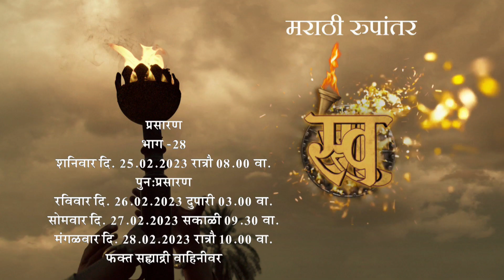Promo | HD | Swaraj | Ep 28 | स्वराज | शनिवार दिनांक 25.02.2023 रात्रौ 08.00 वा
शनिवार दिनांक 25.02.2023 रात्रौ 08.00 वा
पुन प्रसारण - रविवार दिनांक 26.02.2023 दुपारी 03.00 वा
सोमवार दिनांक 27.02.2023 सकाळी 09.30 वा
मंगळवार दिनांक 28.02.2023 रात्रौ 10.00 वा
भारताच्या स्वातंत्र्य लढ्याची संपूर्ण कथा